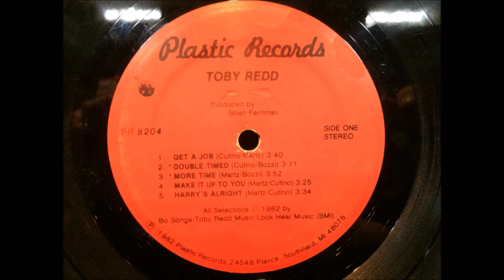Toby Redd - More Time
Album: A To Z